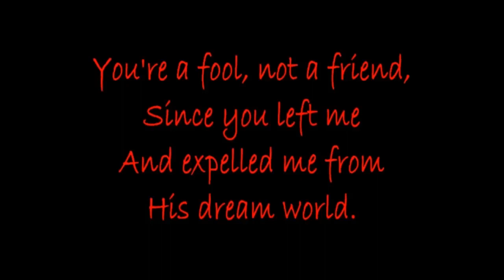2 Terrible .EXE Games - Part 2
I just wanted to edit the video I swear-

【Please no】